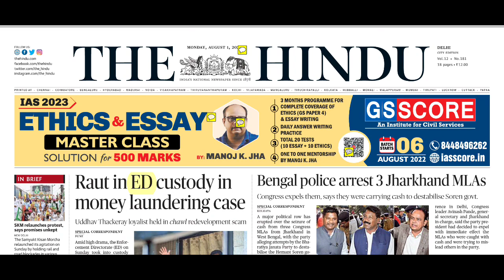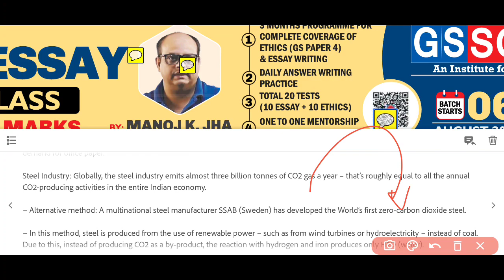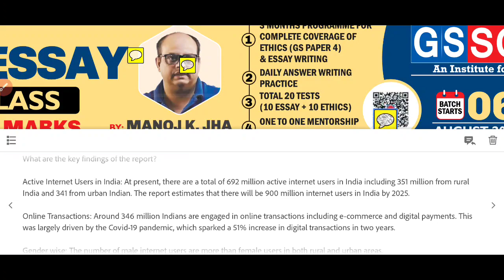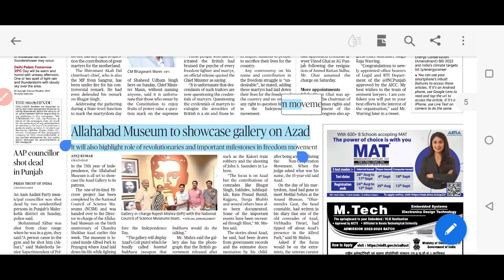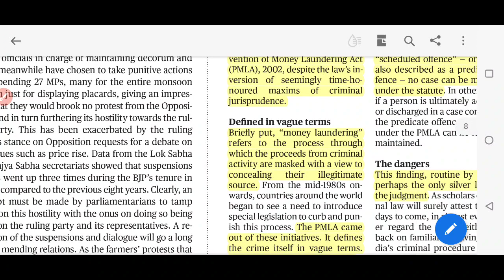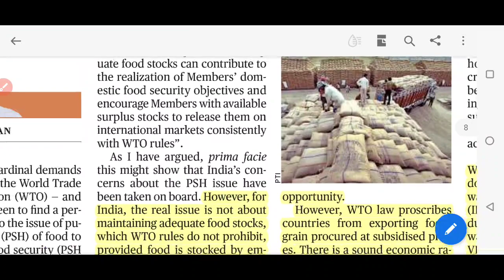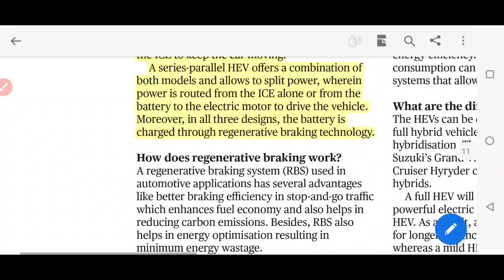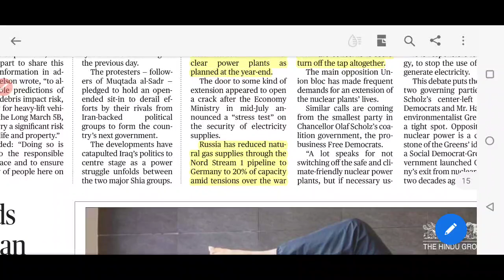01 August 2022 The Hindu Newspaper Analysis